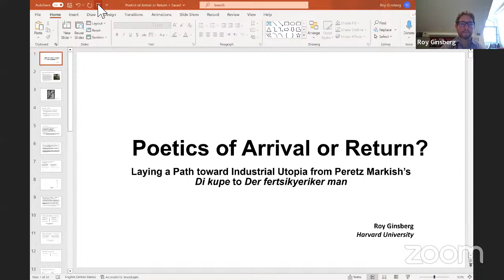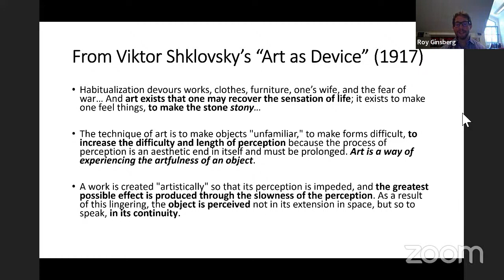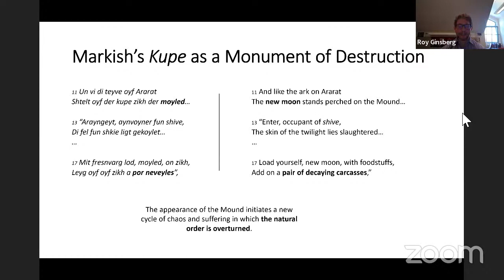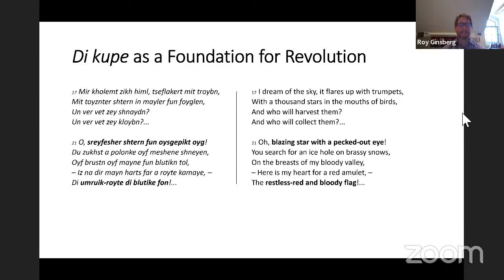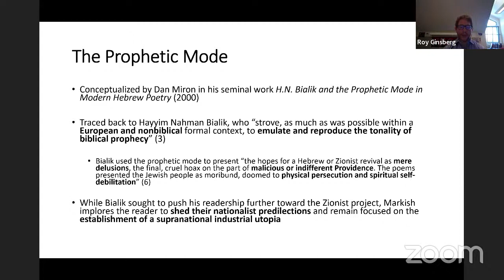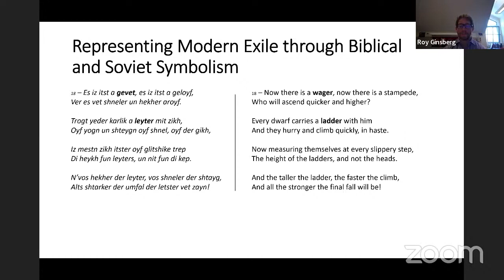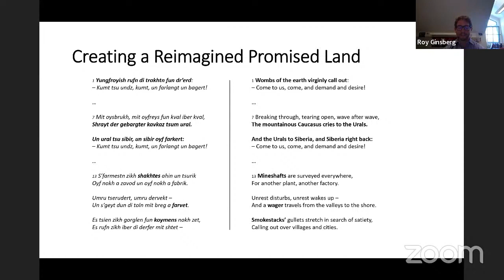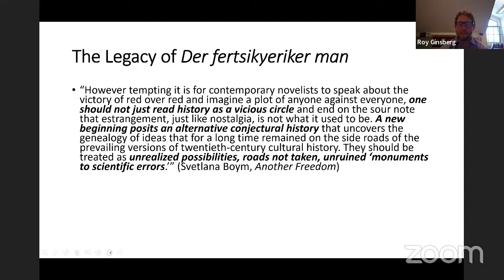Poetics of Arrival or Return?: Laying the Path toward Industrial Utopia in Der fertsikyeriker man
By the time his pogrom poema Di kupe (The Mound) was first published in Warsaw in 1921, Peretz Markish had already begun work on his self-proclaimed magnum opus Der fertsikyeriker man (The Forty-Year-Old Man; Tel Aviv, 1978), an unrealized contribution to the corpus of Comintern art and literature that appeared in the Soviet Union and throughout the world in the 1920s and 30s.

This talk examines the factors that led Markish to pivot so forcefully from his early abstract expressionism to increasingly ideological writing and demonstrates how this shift is revealed through his verse. This rereading of Di kupe presents the poema as a literary monument to destruction as read through the framework established by Svetlana Boym. In this regard, Di kupe serves as a point of departure for Der fertsikyeriker man, which becomes another literary monument that, through its odic genre form and prophetic mode, ritualizes the pursuit of industrial workers’ utopia in an abstract yet inconspicuously Soviet landscape. He adopts the prophetic mode to substantiate an ideal of proletarian messianism that drives his poetic persona to seek an escape from the world of profane chaos and violence to an industrialized sublime. As an Eastern European Yiddish poet, Markish was born into a nation without a land but a fixation on the Book and the Temple; his book Der fertsikyeriker man envisions not the restoration of the Temple in Jerusalem, but the construction of the factory as the fulfillment of this different, proletarian messianism. By presenting his vision as prophecy, Markish indicates that the industrial utopian project remains an unrealized work in progress—a common goal to continue building toward.

Roy Ginsberg is a PhD candidate in the Department of Slavic Languages and Literatures at Harvard University. His research interests revolve around Russian and Yiddish modernisms and the role of the arts and literature in creating and redefining ideological identities over the course of the 20th century. He is currently working on his dissertation project “Building the Ratn-Farband: Monumentalizing the Soviet Utopian Project through Yiddish Art and Literature.” He is the recipient of the Vladimir and Pearl Heifetz Memorial Fellowship and the Vivian Lefsky Hort Memorial Fellowship in Jewish Literature at the YIVO Institute for Jewish Research for 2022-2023.